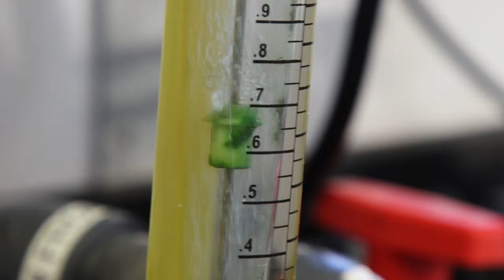Interview Scientist Erica Nejad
Copyright: Nebiat Assefa Melles, Estuary News Magazine, March 2019